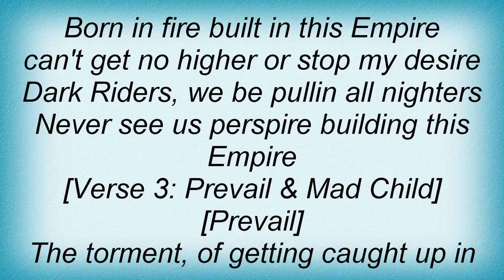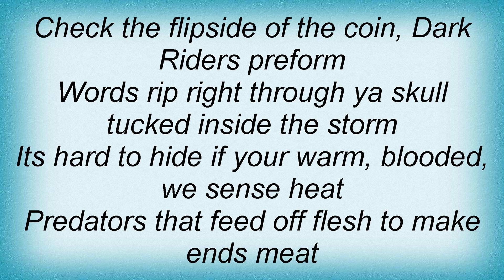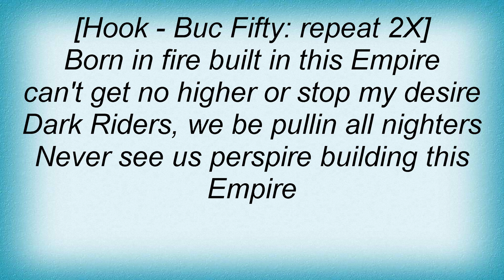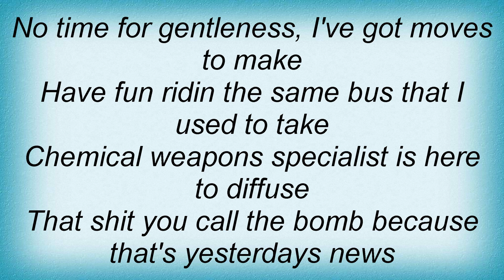Swollen Members - Dark Riders Lyrics